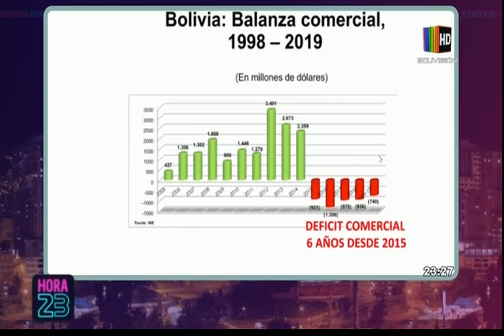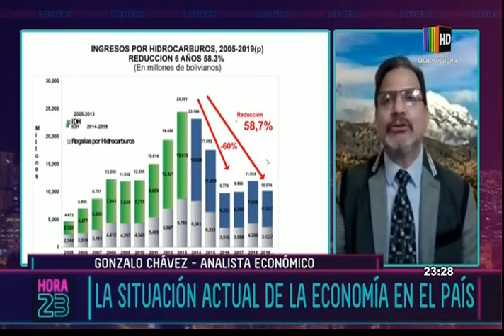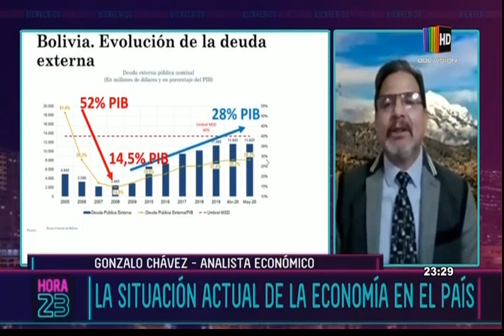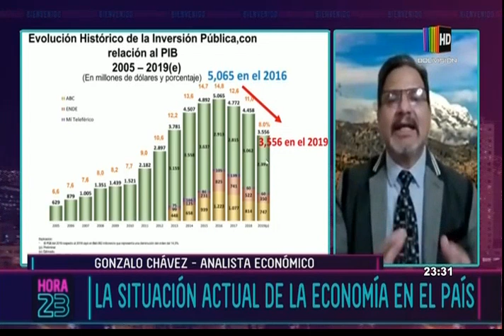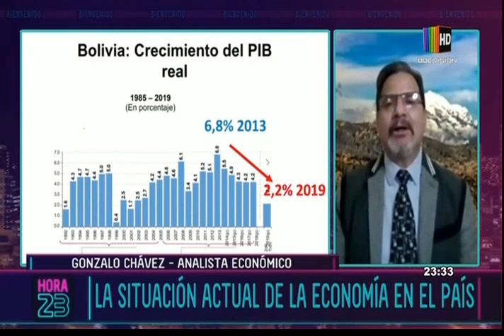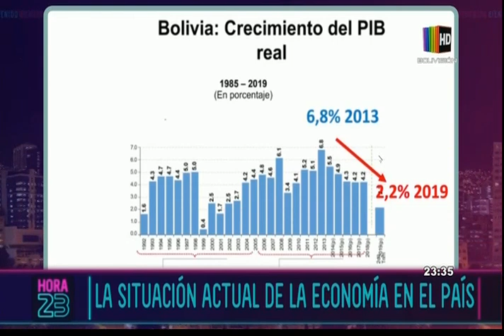La situación actual de la economía en el país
Hablamos con Gonzalo Chávez, analista económico, quien responde a las declaraciones del ministro de economía realizadas en este mismo programa el día lunes y analiza la situación del país en este ámbito.